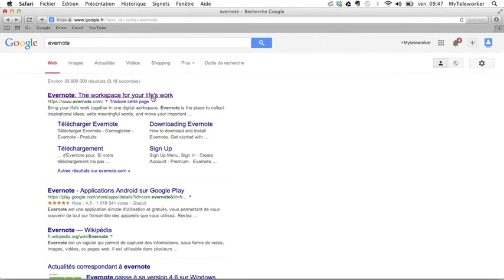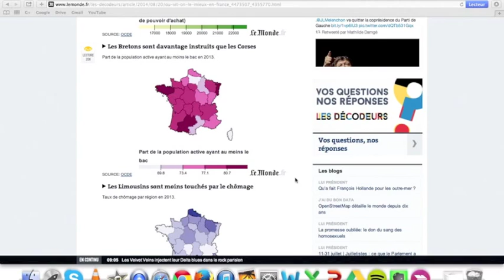Tutoriel Skitch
Dans ce tutoriel vous allez apprendre à maîtriser Skitch.